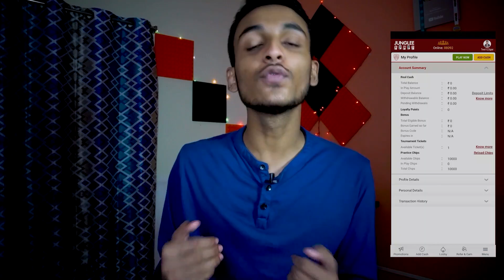পুজো Problem 2020🔥| বাঙালি & দুর্গাপূজা | Rahul Dey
Boka Chondro to Rahul Dey ❤️